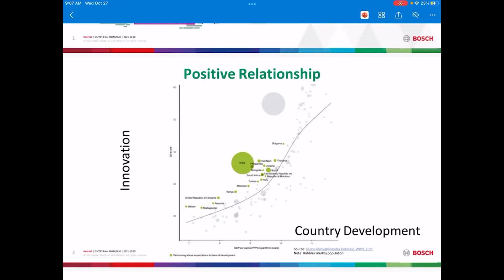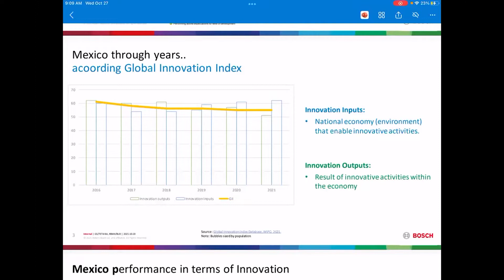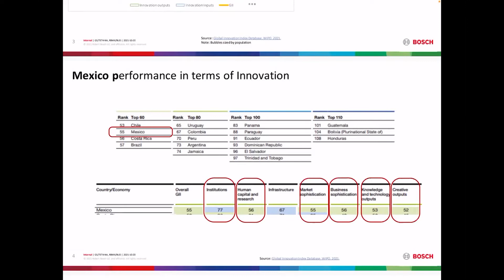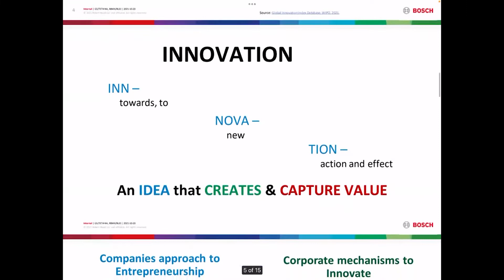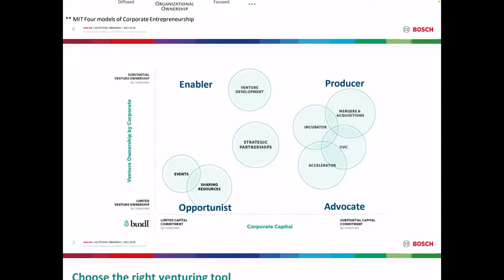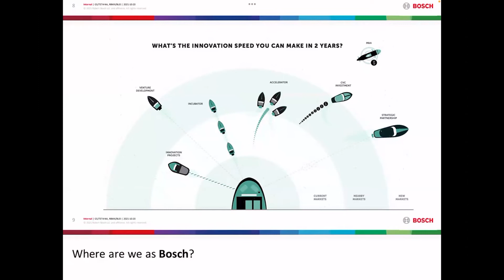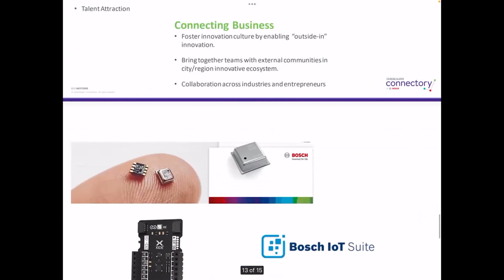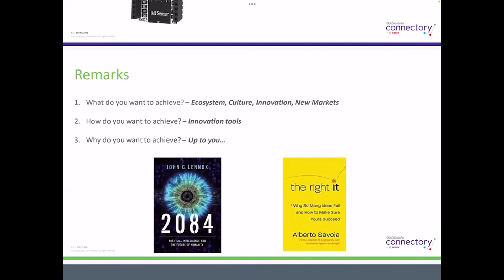Innovation in Mexico - (Ponente: Alberto Ibarraran - Director de Innovación Robert Bosch)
Esta es una plática que se llevo a cabo en el Hybrid Tech Innovation Summit de Business Republic el día 27 de octubre del 2021.